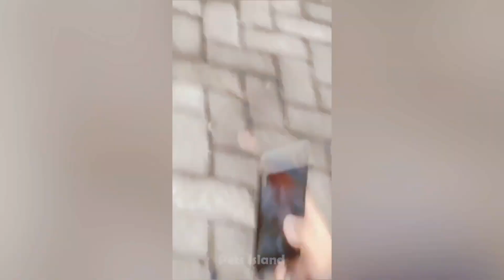СМЕШНЫЕ КОШКИ 2022 И ДРУГИЕ ЖИВОТНЫЕ